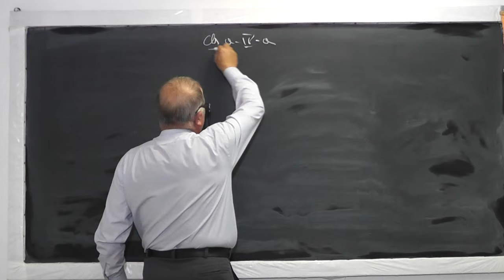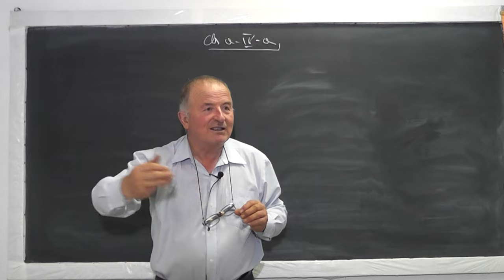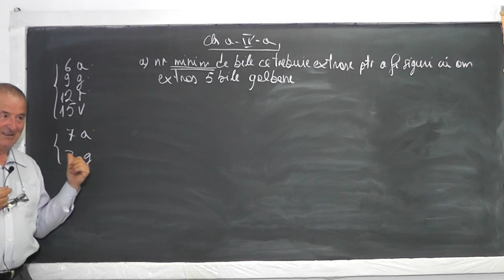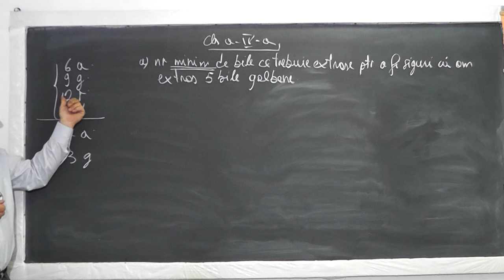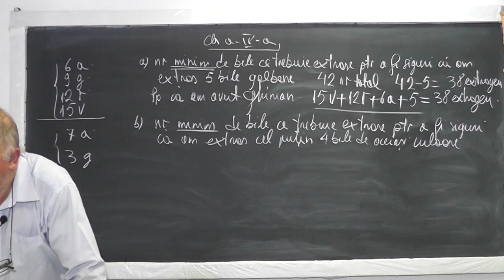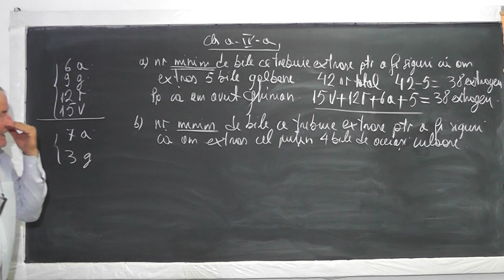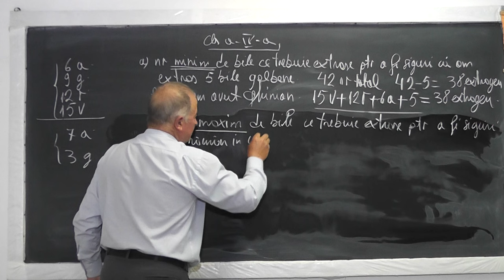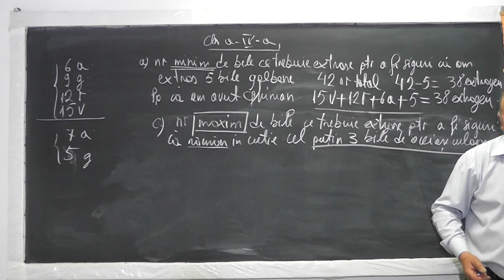Lect 1023 Discutam un subiect dat la admiterea in clasa a V-a la Colegiul Ferdinand, Bacau - Clasa 4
Aceste lectii sunt sustinute de voi si daca va sunt utile, as aprecia un Like, Share, Comment - In aceasta lectie de matematica pe care o puteti vedea in direct si pe rezolvam de la min 12:00 un subiect cu 3 cerinte (extragere de bile colorate dintr-o urna) din testul dat la admiterea in clasa a V-a la colegiul Ferdinand.